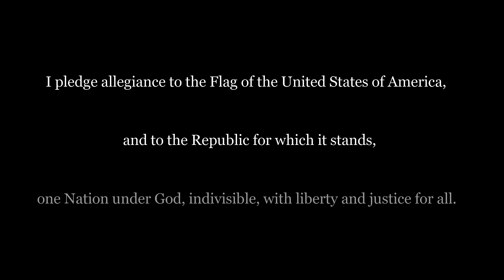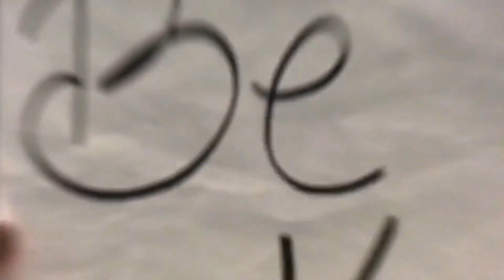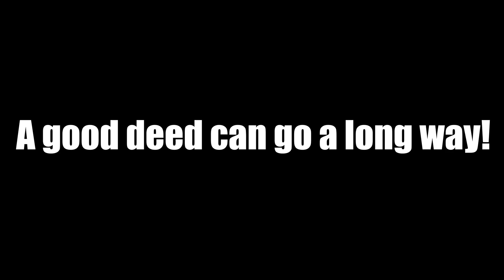iMater News March 5, 2018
iMater News. March 5